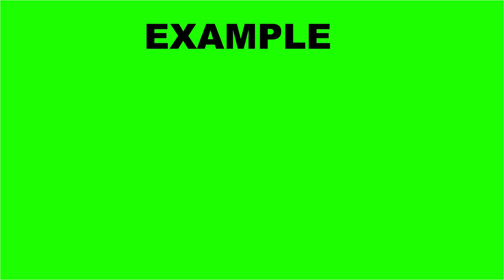Breaking News Flash Strips in 3 Colors | FREE TO USE | iforEdits